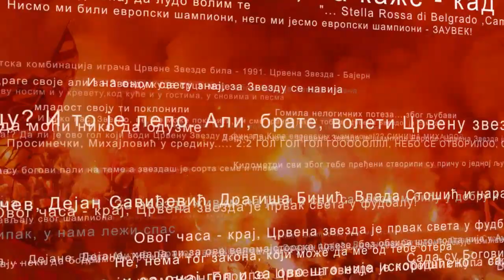Delije: Crvena zvezda - Bordo 0:0